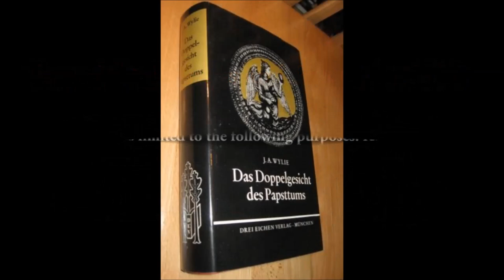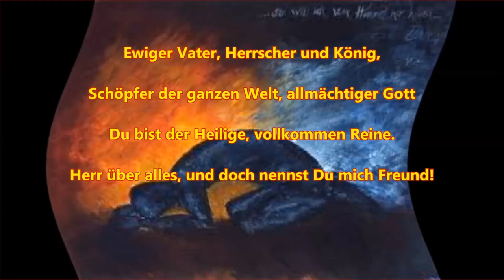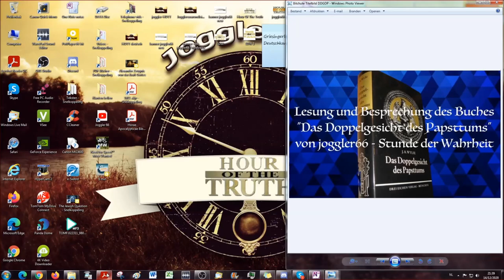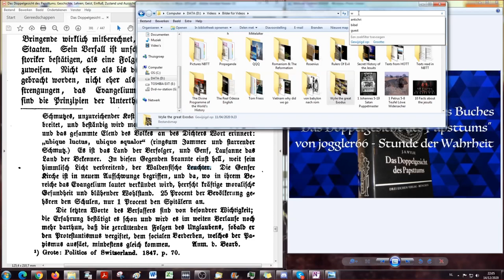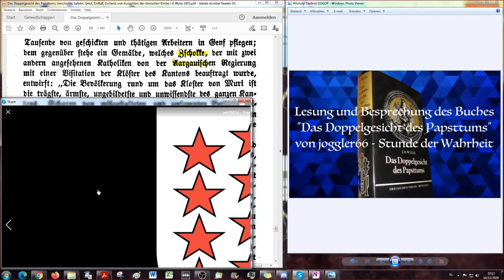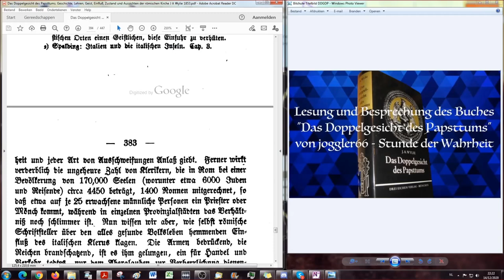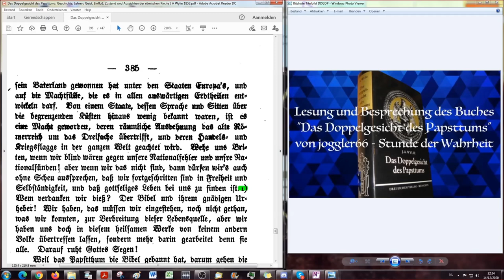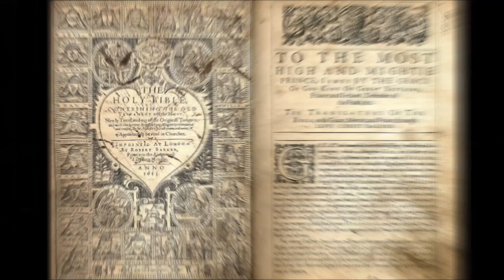Einfluß des Papismus auf den Nationalwohlstand (Er ist NICHT Positiv)! - DDGDP # 59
"Dort, Wo Handel und Gewerbe sich wieder heben, da ist es vornämlich protestantischer Einfluß der dies zu Wege bringt."